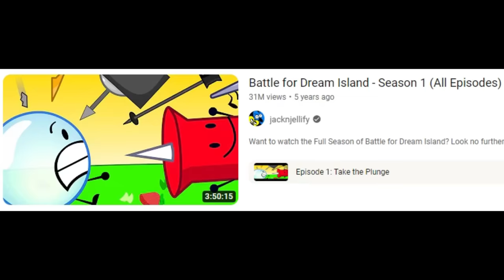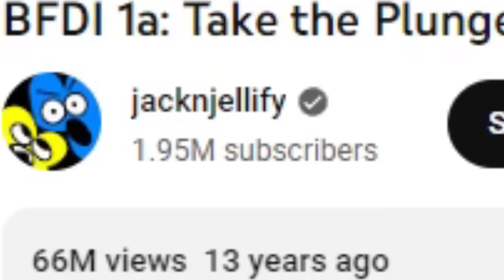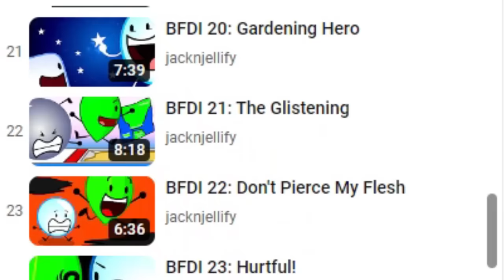I Finally Watched BFDI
I finally react to Battle for Dream Island aka BFDI! After watching Riggy the Runkey and Shorts Wars, I have had countless comments telling me to watch the animated series known as "Battle for Dream Island". BFDI is a animation series created by jacknjellify and has twenty inanimate objects fight in a competition for an island of luxury known as 'Dream Island'. We watch the first few episodes of this whacky show, and I already love it.